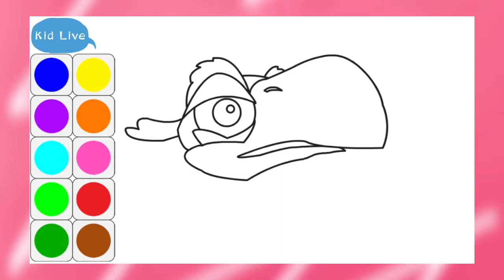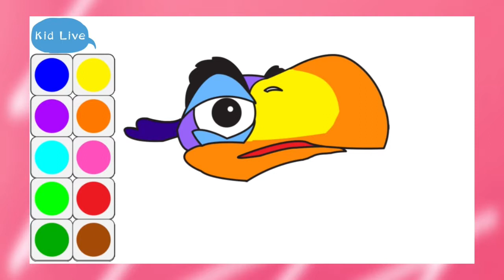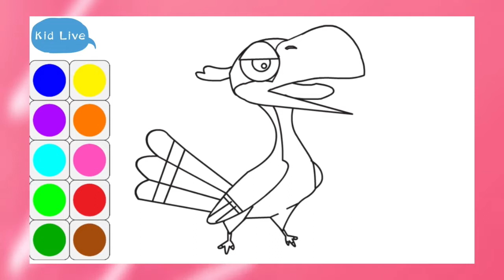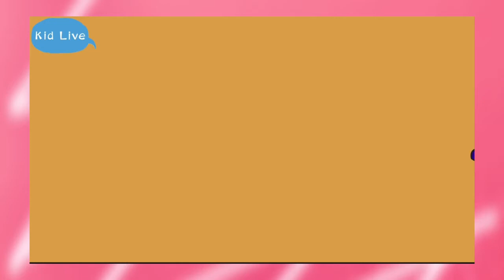🌈 Glitter Lion King Tiger Bird Animal footprints Cartoon coloring drawing for Toddlers [Kid Live]